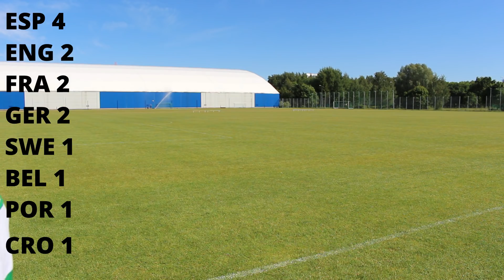TV FLORA | Rohevalged poisid ennustavad EM-i võitjat!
Kes võidab jalka EM-i? Kellele hoiab pöialt Albert? Miks ja keda toetab Jan? Kes ei võida Frolli arvates kindlasti? Meie teame!